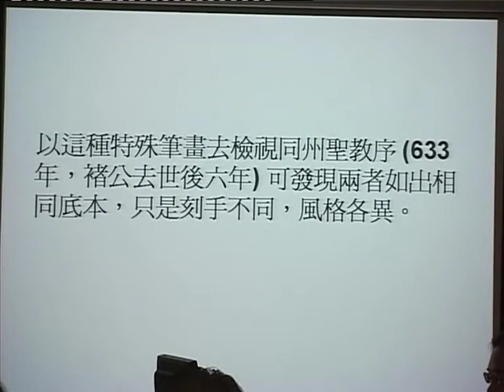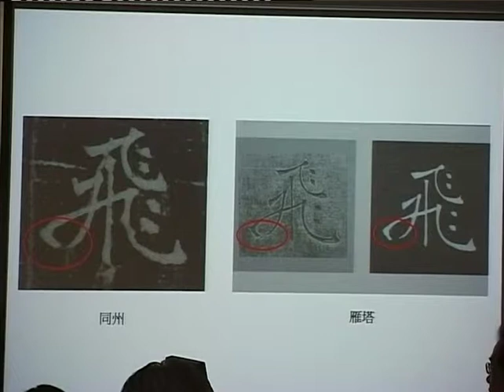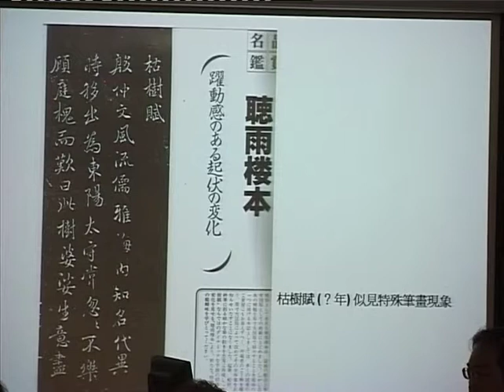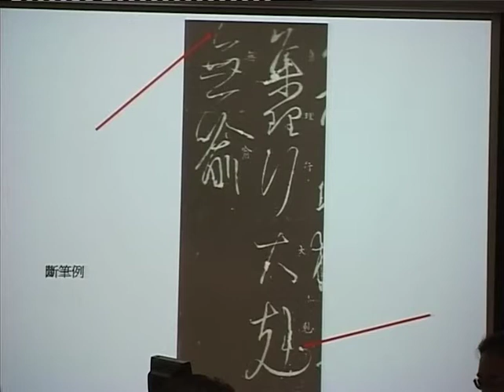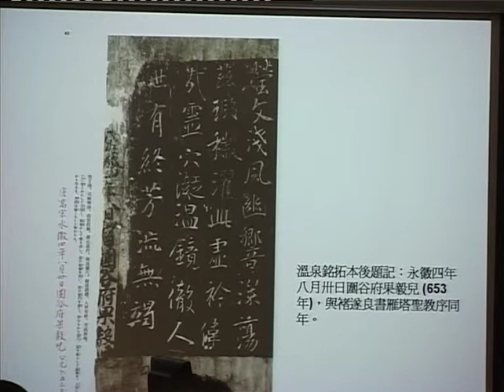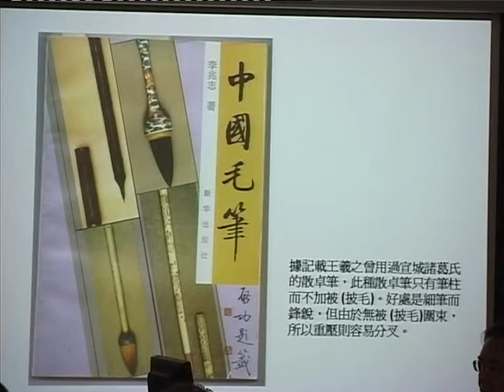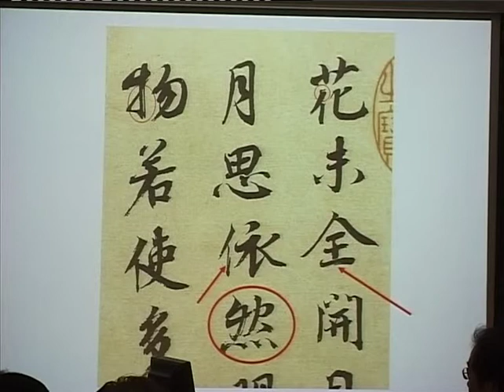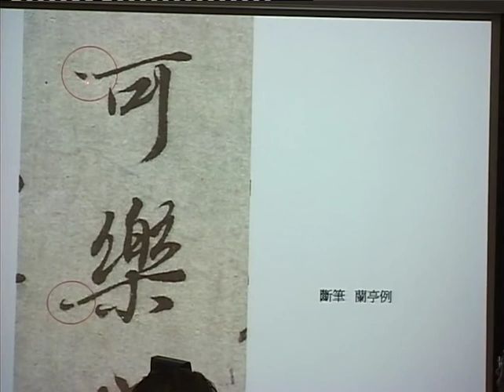褚遂良書雁塔聖教序碑刻筆畫的特殊現象 3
香港浸會大學中國傳統文化中心主辦「中國文化講堂之五:褚遂良書雁塔聖教序碑刻筆劃的特殊現象」曾廣才先生主講